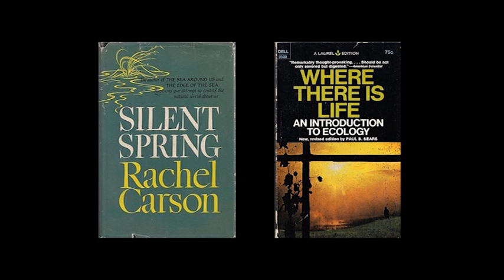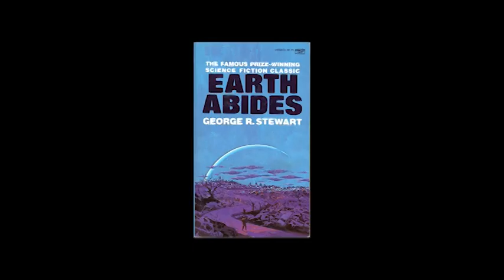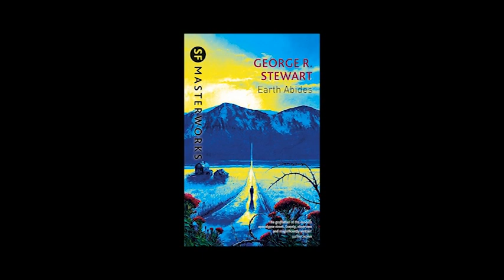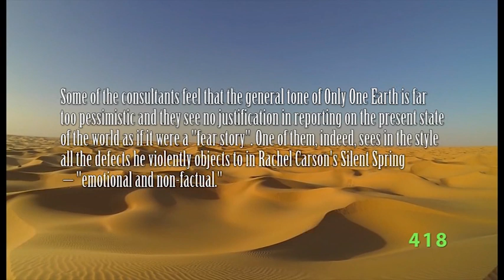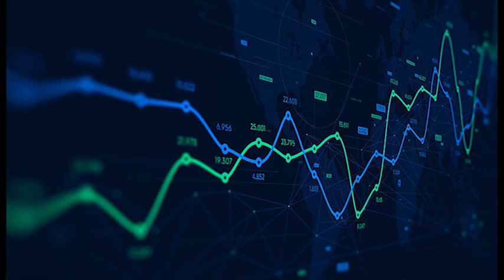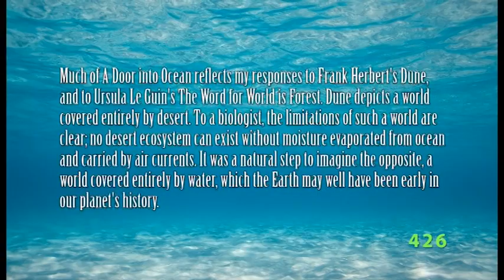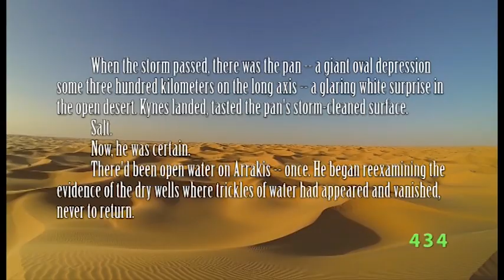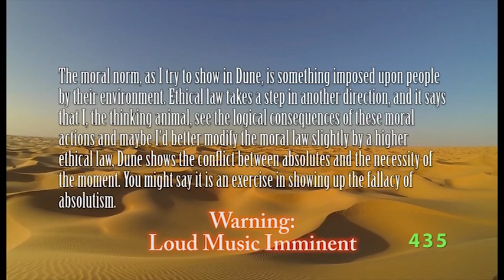Dune Series Ph.D Episode 4.2: Contemporary Developments in Ecological Writings with the Dune Series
This episode looks at the developments in ecological writings contemporary to the period of the Dune Series. From the Thames Valley Disaster novels of the 19th Century, to the scientific reports of the 1970s, we also provide an overview of some of the ecological science fiction to be influenced by Frank Herbert's Dune Series.